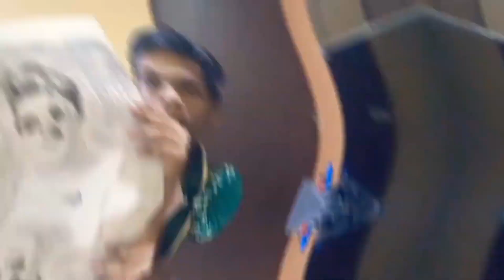My subscriber @OfficialBADEDITORZ made edits on me thank you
special thanks to @OfficialBADEDITORZ

wednesday addams
wednesday
edits
jenna ortega
christina ricci
wednesday addams cello
wednesday dance scene
wednesday react
wednesday dance
wednesday addams kiss
tiktok wednesday dance song
tiktok wednesday
tiktok wednesday addams
tiktok wednesday song
tiktok wednesday mood
wednesday tiktok dance song
wednesday tiktok i can read minds
wednesday tiktok edits
wednesday addams tiktok dance
tiktok compilation
audios edit
randomtiktokedits
edit audios
audio edit
tiktokedits
edit audio
edit audios villain
edit audios main character
badass edit audios
popular edit audios
trending edit audios
hot edit audios
editaudios
tiktok edit audios
football
funny
addams family
netflix
tiktok wednesday edits
comedy
tiktok edits compilation
new wednesday
wednesday edits compilation
tiktok wednesday edits compilation
wednesday edits
wednesday addams edit
wednesday addams tiktoks
tyler wednesday
wednesday review
wednesday trailer
wednesday netflix
wednesday twixtor
wednesday and tyler
wednesday in school
bad roblox tiktok
robux
hot roblox tiktok
roblox tiktok trends
roblox trend
roblox story
roblox best
roblox video
roblox memes
roblox funny
roblox edits
best roblox edits
tiktok roblox
best roblox tiktok compalition
roblox tiktok
roblox
funny tiktok
tina roblox
roblox viral
text to speech tiktok roblox
cringe roblox tiktok
funny roblox
roblox tiktok edits
roblox tiktok cringe
cookie run kingdom
cookie run
cookie run kingdom gameplay
cookie run ovenbreak
cookie run kingdom guide
cookie run kingdom tips
cookie run kingdom tips and tricks
cookie run tiktok
scrooge tell me song clip
scrooge tell me song
scrooge netflix
scrooge movie song
scrooge movie netflix
scrooge luke evans
scrooge animated movie
scrooge a christmas carol
netflix kids
netflix holiday movies
netflix family christmas movies
netflix family
netflix christmas movies
netflix after school
cookie run: kingdom
kids entertainment
kids animation
a christmas carol
popular audio edits
audioedits
edit audios dance
main character edit audios
sped up audios
pov edit audios
velocity edit audios
edit audios velocity
poweful edit audio

freestyle
boomsquad
boom
freshtheclown
freshtheclowns
fresh
clowns
hop
hip
idancebz
idancebzmusic
parties
t-squad
squad
tsquad
dancing
dancers
nai
twerking
twerk
tommytheclown
clown
messi
instagram reels
instagram football reels
football tiktok
football tik tok
football songs
football reels compilation
football reels
football instagram reels
football edit
instagram soccer reels
royal mike cookie run
random edit audios
cookie run kingdom tiktok compilation
audios for edits
hot edit audio
edits audio
edit
badass audios
tiktoks
audio edits

cookie
cookie run videos
edit audios 1 hour
edit audios tiktok
edit audios bandass
edit audios powerful
cookie run tiktoks
cookie run tik tik
vibes at 3am
villain
edit
fnaf

the perfect girl edit
the perfect girl mareux
mareux perfect girl
perfect girl mareux
patrick bateman
american psycho edits
american psycho edit
perfect girl
the perfect girl
mangle
moon deity - neon blade
moondeity
panicx
shinki21
509 sicario
kxllyxu
el$e
visxge
mc orsen warning
mc orsen
drift phonk
phonk mix
phonk music
phonk radio
phonk edit
best phonk
gym music
chicas
bonnie
fnaf animation
five nights at freddy's
the button
cut
memes
meme
bob the penguin
trycs
dhruvesh 79
yoichi isagi
orquestra sinfonica edit
orquestra sinfonica
montagem - orquestra sinfonica
blue lock amv
blue lock edit
bluelockmanga
blue lock
bluelock
neptun
zneptun
anime edit
editing
animes
amvs
anime
amv
beginners
pro video editing
pro tips
video editing skill
premiere pro
video editor
video editing